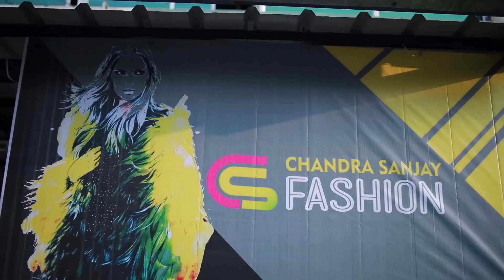CHANDRALEKHA Serial | Episode 1413 | 19th June 2019 | Shwetha | Dhanush | Nagasri | Arun | Shyam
Crew:

Cast: Shwetha Bandekar, Nagasri, Dhanush, Arun, Shyam, Sunitha, Keerthi, Sabana, Chanthini, Logesh, Navindhar, Rajesh, Meenakumari, Maanas, Athina, Sunil Kumar, Rishi, Sakshi Siva, Niharika.

Director – R.Nandhakumar
Cameraman – Prakash
Screenplay - Pandiyan
Dialogues – N.P. Karthik.
Editor –  Kalai